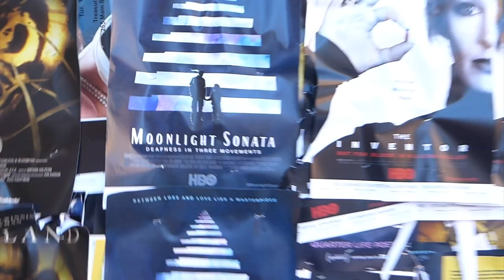The Side Deal (Burn the Ships) Sundance 2019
Vegas Film Critic (Jeffrey K. Howard) enjoys the musical stylings of The Side Deal at the 2019 Sundance Film Festival. They perform they single, Burn the Ships.